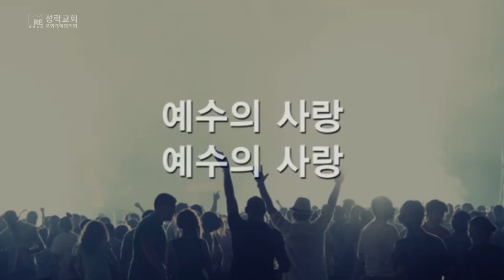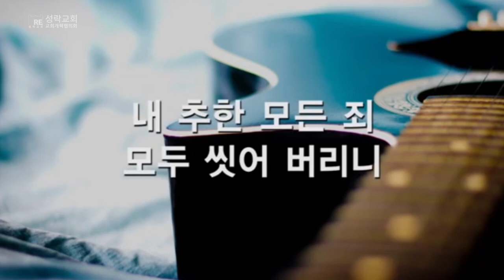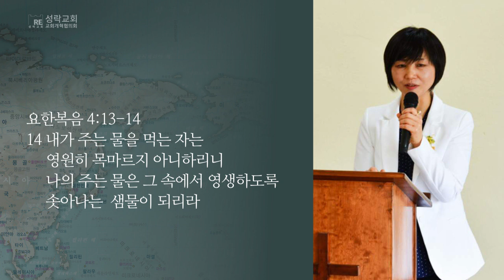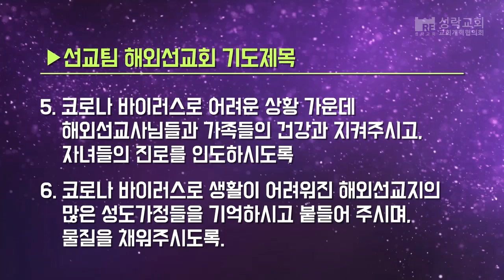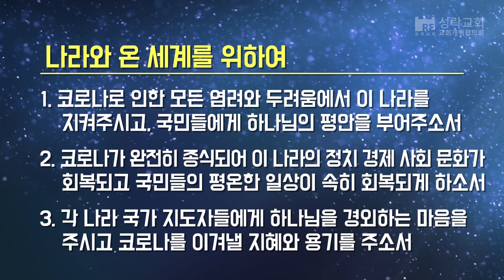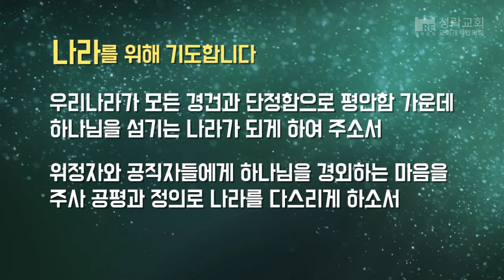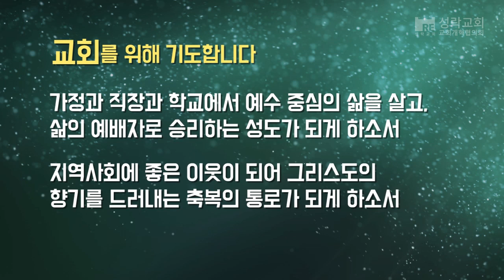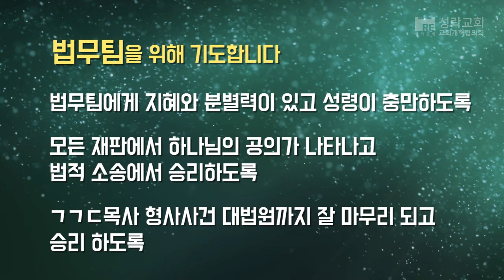해외 선교사님들과 함께하는 온라인 저녁기도회 [과테말라 이정원 목사]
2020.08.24(월) - 28(금) 오후 8:00
28일은 금요기도회와 함께 진행 오후 8시30분

8월 선교의 달
선교현장에서 전하는 메세지와 함께 기도로 동역하며
성도 개개인에게는 심령회복의 기회가 되기를 바랍니다.